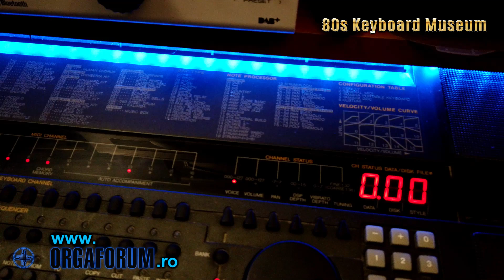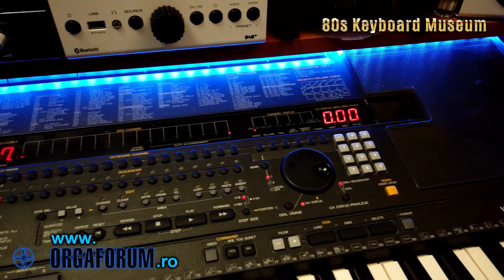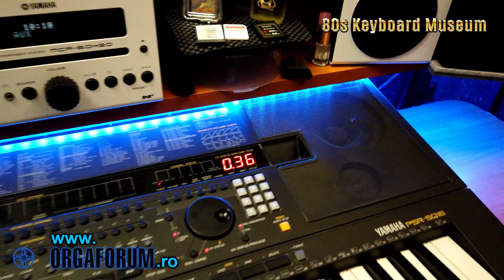DEMO YAMAHA PSR SQ16 factory 1992